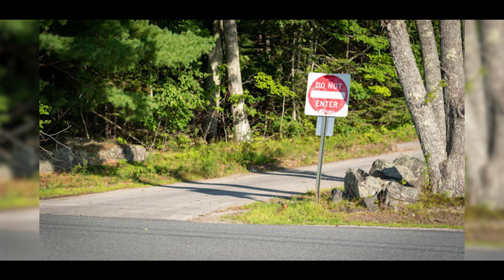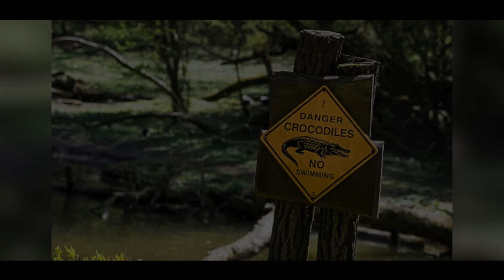The TERRIFYING last Minutes Of Briony Goodsell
Brianne Ann Goodsell sparked a new crocodile management plan in Australia after her tragic death. A lot of Australians were reminded that day, that the wildlife can be very unpredictable. Are you aware of the potential dangers lurking in the water?